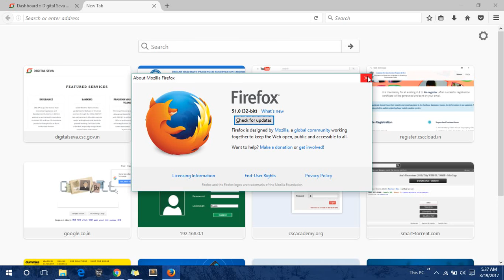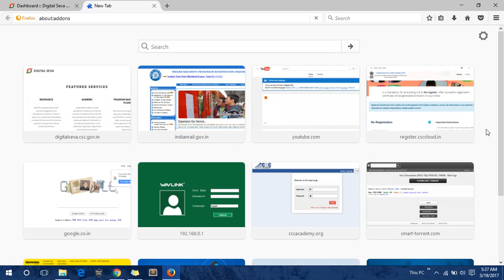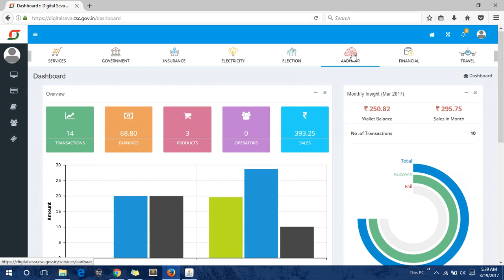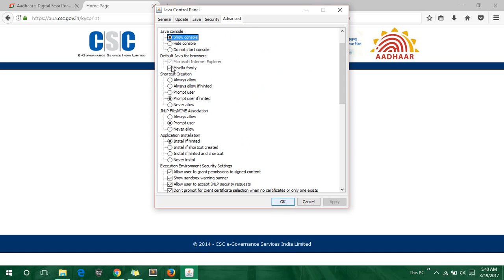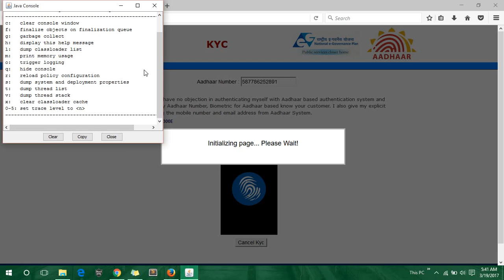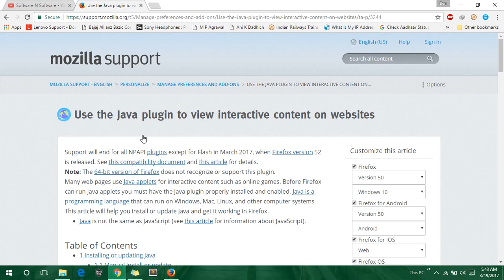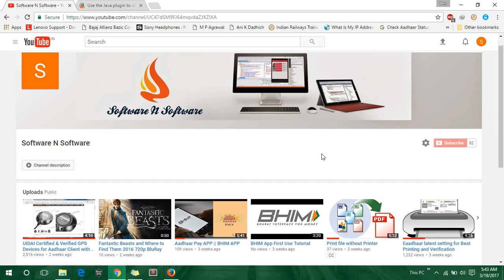Java setting for Firefox and for EKYC in Apna CSC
Video for Enabling Java in Mozilla Firefox and Java Setting for Ekyc problem in Apna CSC (Digital Seva) Services.

Download link for Java :-

Download Link for Mozilla Firefox 51.0.0 :-

Please Disable the Update of Mozilla Firefox after installation...

डिजिटल सेवा अथवा अपना csc में ekyc संबंधित निराकरण हेतु सेटिंग्स

java डाउनलोड करने के लिए लिंक :-

Mozilla Firefox 51.0.0  के लिए डाउनलोड लिंक :-